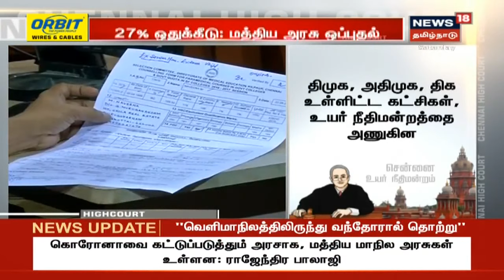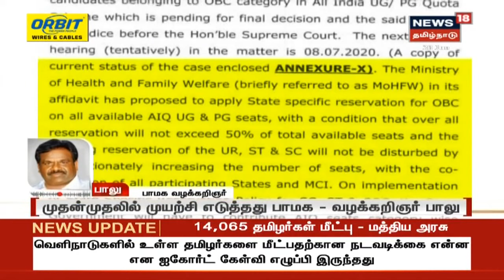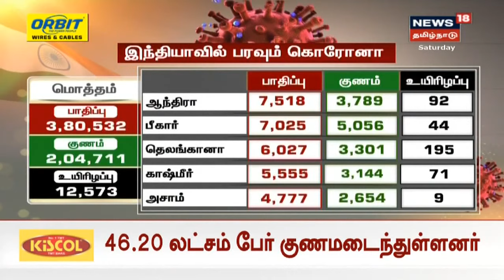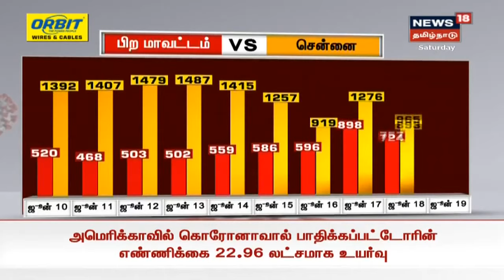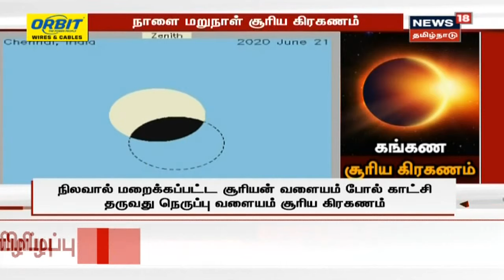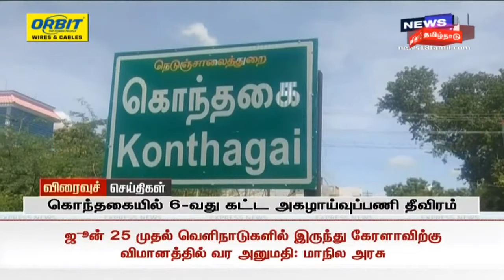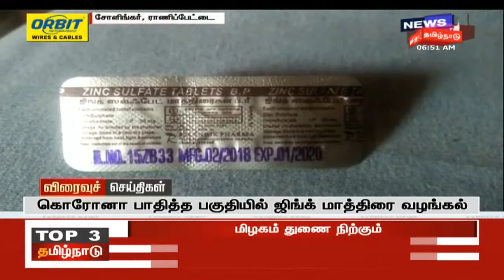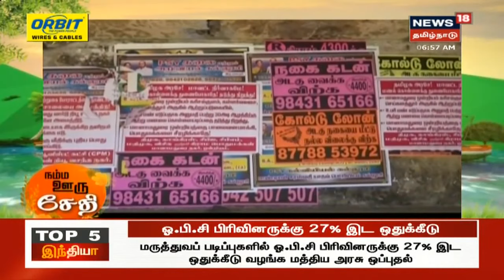காலை முக்கியச் செய்திகள் | Today Morning News | News18 Tamil Nadu | 20.06.2020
Mudhal Parvai | காலை முக்கியச் செய்திகள் | Today Morning News | News18 Tamil Nadu | 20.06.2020